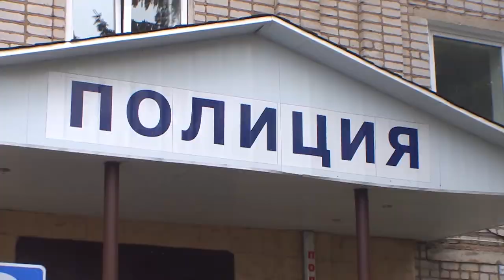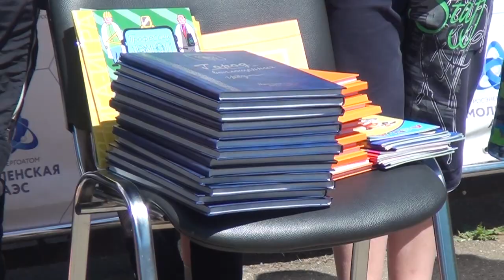Десна-ТВ: День за днём от 28.05.2018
В выпуске:
- десногорские пограничники отметили 100-летний юбилей войск;
- сводка криминальной обстановки в городе;
-забег «Бегущая книга Росатома»;
- торжественное открытие Спартакиады работников Смоленской АЭС.